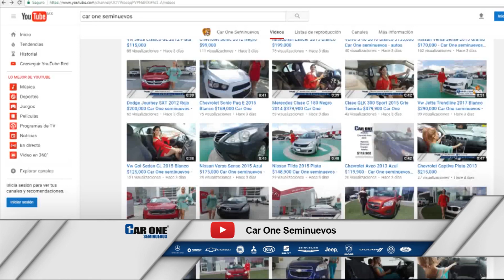Bán xe Chevrolet cũ, mới chính chủ, giá rẻ ✈ Giá xe oto Chevrolet Aveo Paquete M Plata $103,000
- Giá yến huyết đảo Nha Trang 100g 18 triệu ✅ Chevrolet chính hãng - Xe hơi mới hiện nay trên thị trường - Giá xe hơi Chevrolet cũ & mới ✈ Bán xe Chevrolet cũ, mới chính chủ, giá rẻ ✈ Giá xe oto Chevrolet Aveo Paquete M Plata $103,000 ✈ Bảng giá xe ô tô đời mới nhất 2019/2020 tại USA ✅ UK ✅ Germany ✅ Australia

Làm mờ sẹo lồi - Tại sao chúng ta bị sẹo lồi? Điều trị làm mờ sẹo lồi

Hướng dẫn cách làm mất sẹo mới cũ, thẹo lồi lõm bằng công nghệ châu âu

Sẹo lồi là gì? Sẹo lồi trông như thế nào? Phương pháp điều trị sẹo lồi